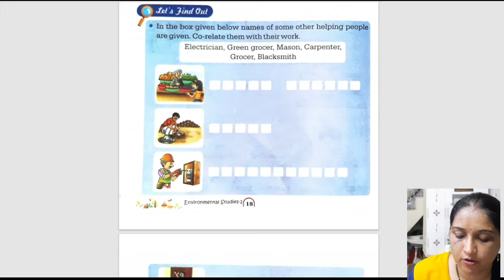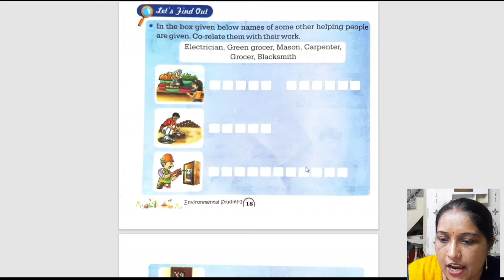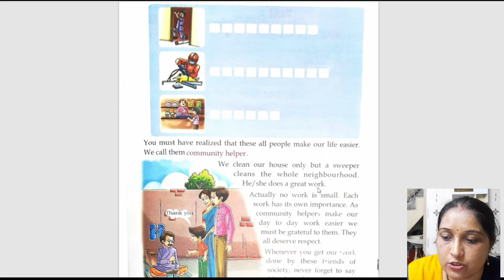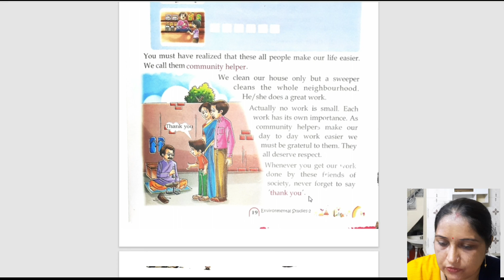Class 2 EVS Ch 4 people Around us Part ll Taught By Damyanti ma'am